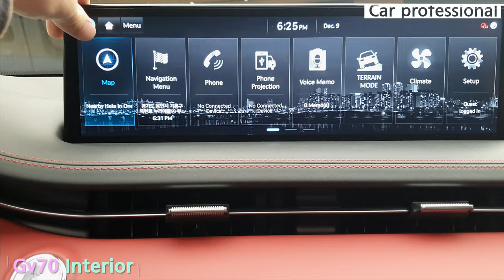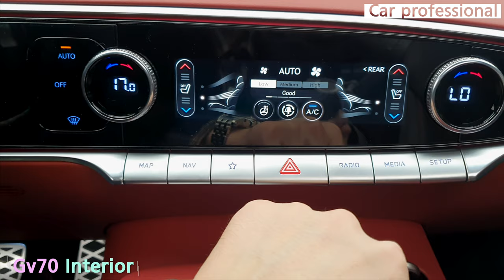2022 Genesis GV70 EXTERIOR or INTERIOR First Look.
2022 Genesis GV70 EXTERIOR or INTERIOR First Look.

- Hi! I watched Gv70 today.
I've seen a lot of spy shots on the outside, but I've never seen anything inside before.
I felt it was a beautiful and well-made car.

New Car🚗 Review Channel.